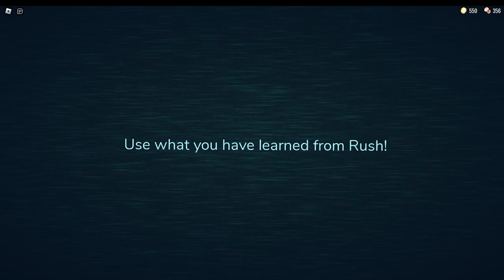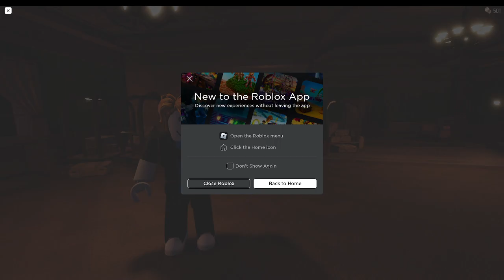Playing Roblox doors with my friends!!!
I played doors with Soupygolem Trayblox and BulkyBarney make sure to check out their channels!!